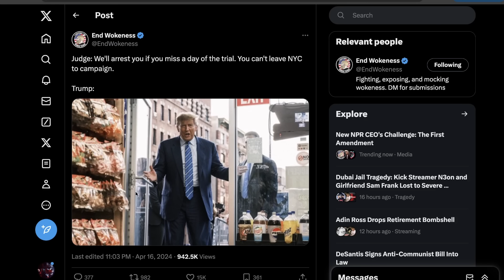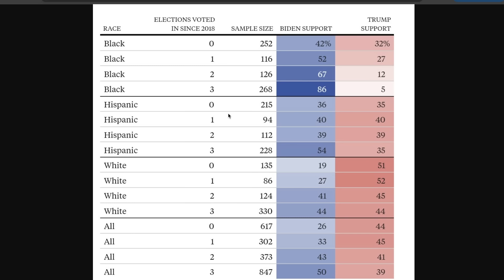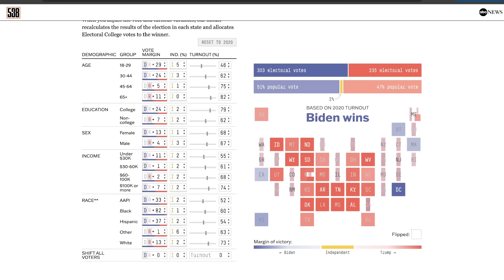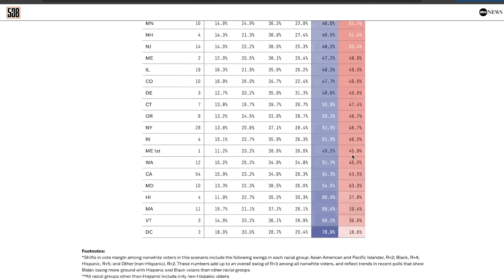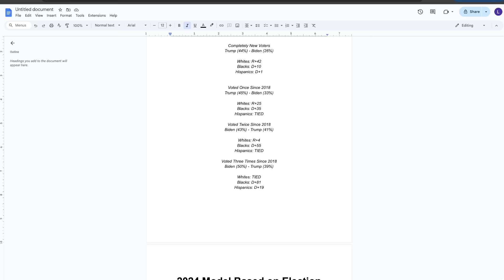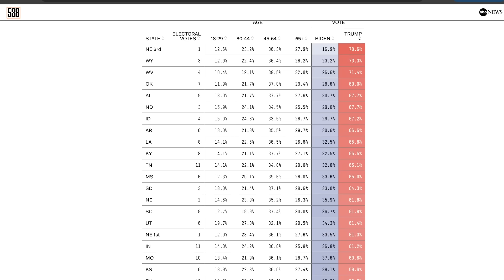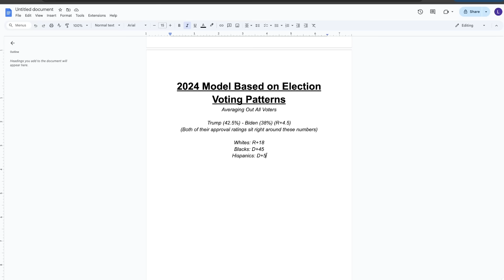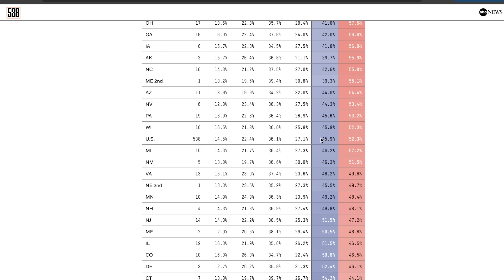TRUMP'S PATH TO 330+ ELECTORAL VOTES...(2024 MAP PROJECTION)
Today's video will be covering a scenario if Trump does awesome with minority demographics due to current polling showing him improving by tremendous amounts with these voters!

Welcome to "On Point Politics" – your go-to destination for unparalleled political analysis! As the proud 2nd most accurate forecaster for the 2020 US Presidential Election, we bring you the gold standard in insightful and detail-oriented electoral coverage.

Dive deep into the political landscape with our team of experts who meticulously dissect electoral events and trends. At "On Point Politics," accuracy is not just a goal; it's our tradition. Trust us to provide you with the most precise, data-driven analysis that sets the stage for informed political discussions.

Join the "On Point Politics" community as we unravel the complexities of political landscapes, delivering content that goes beyond the surface.

Stay ahead, stay informed – because in politics, being "On Point" is the key!